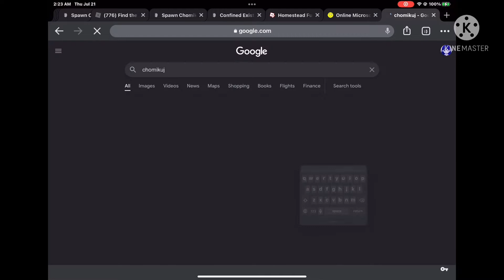what if chomikpj was actually virus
is chomikpj most dangerous then youareanidiot.org